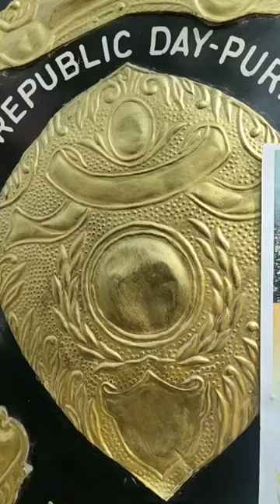BHOLANATH VIDYAPITH PURI REPUBLIC DAY NCC CHAMPION ❤️